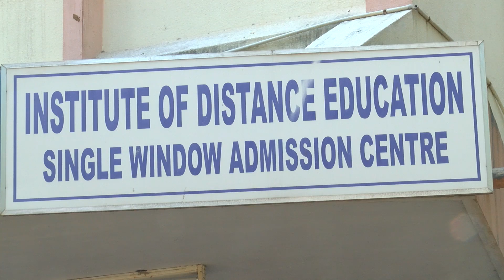Madras university Ambedkar periyar study circle protest, tamil live news, tamil news redpix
Madras university Ambedkar periyar study circle students protest news tamil, tamil live news, tamil news redpix

Madras university Ambedkar periyar study circle students had protest in chennai alleging that the curriculum on indian political thoughts is insulting Ambedkar, periyar and other great leader of india